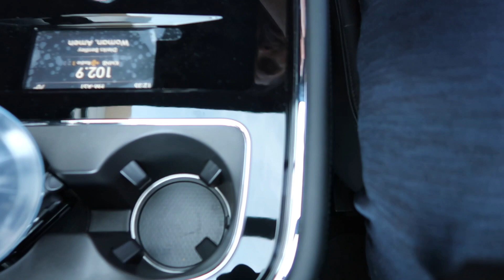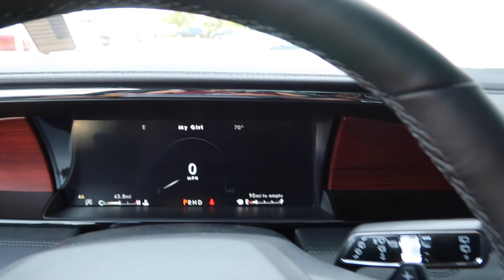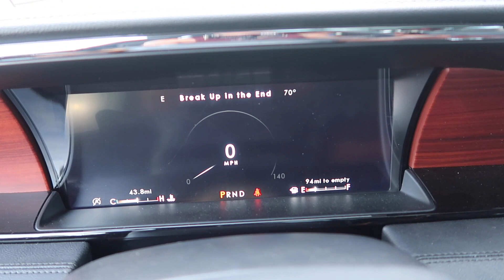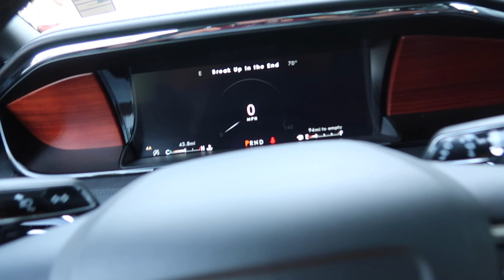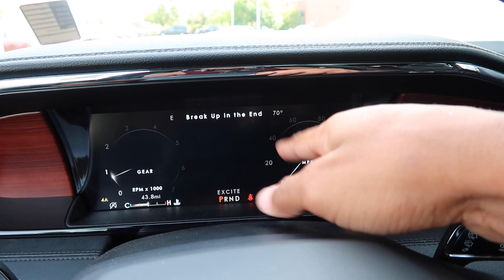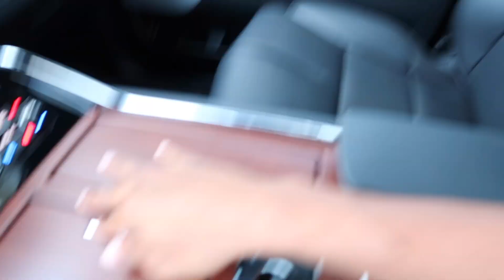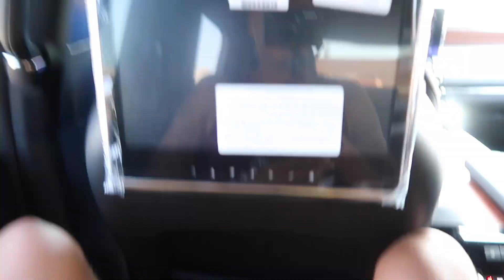THE BRAND NEW LINCOLN NAVIGATOR REVIEW!! FROM A TALL GUYS PERSPECTIVE..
FOLLOW ME ON ALL SOCIAL MEDIA'S :

Instagram - Tall Guy Car Reviews

Twitter - Tall Guy Car Rvws

Facebook - Tall Guy Car Reviews & Corey Barrett